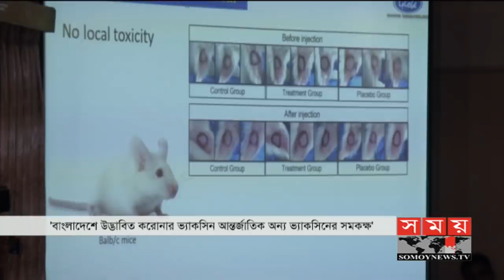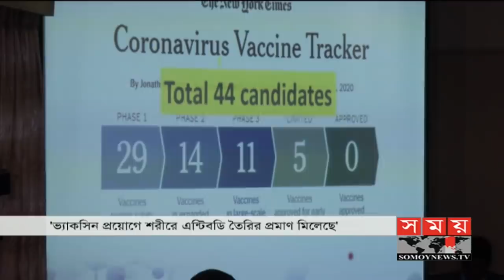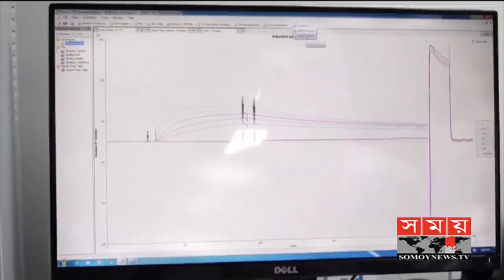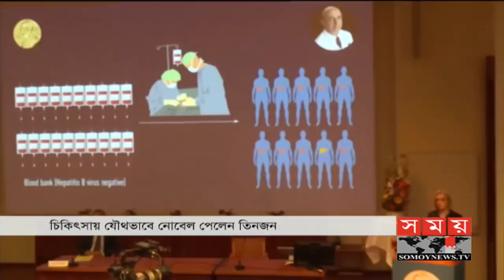সময় সংবাদ | রাত ১১টা | ০৫ অক্টোবর ২০২০ | Somoy tv bulletin 11pm